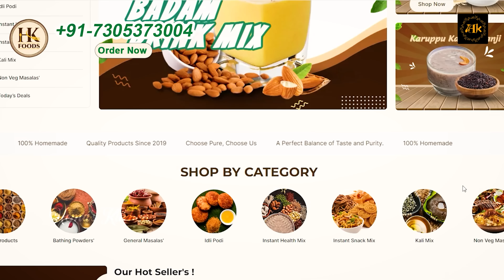❤️ Inaugurationகு முதல் நாள் சரியான வேலை | பேரன் கூட வேலை பாக்கறான் 😂 | Vlog